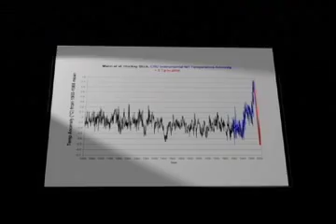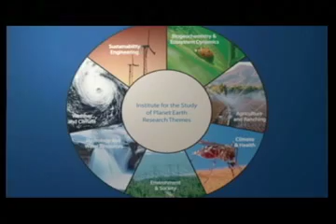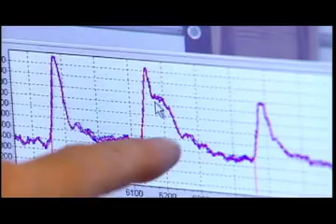Malcolm Hughes What the Trees Tell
Regents Professor Macolm Hughes uses dendrochronology resear